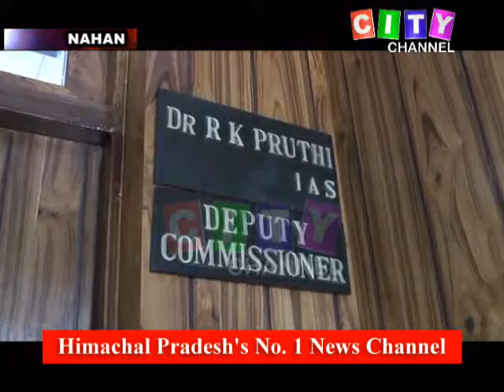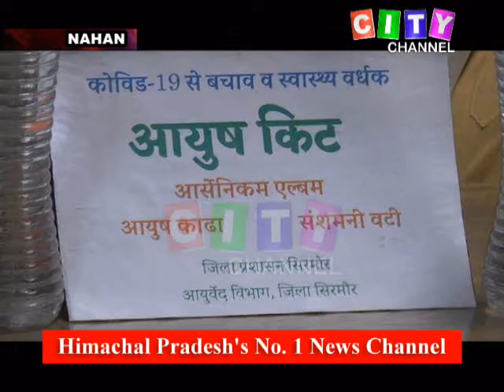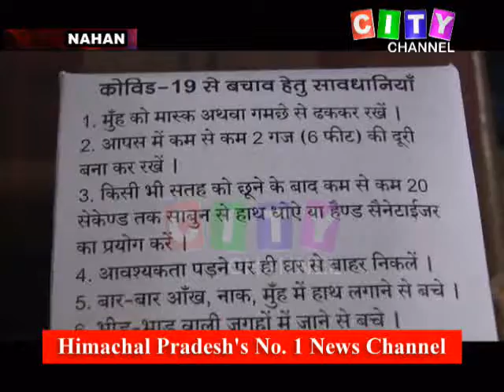Nahan DC on Quarantine 15 May 2020